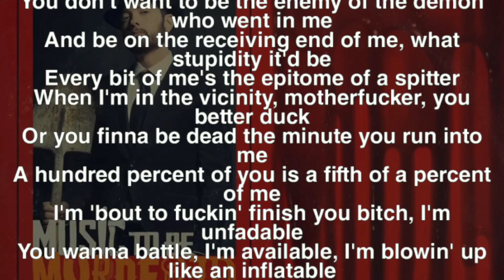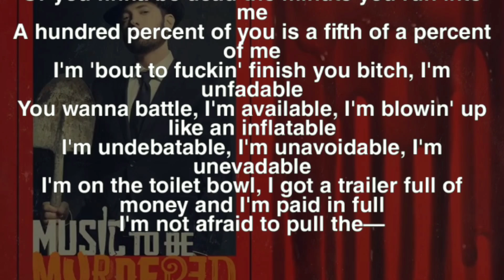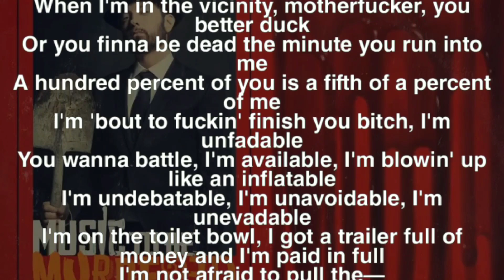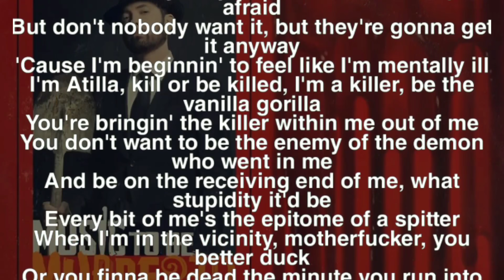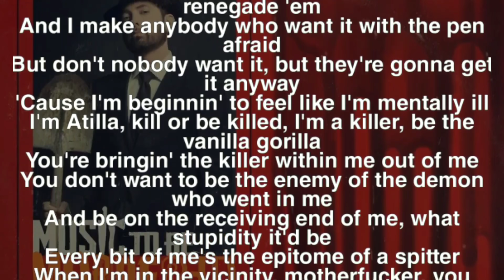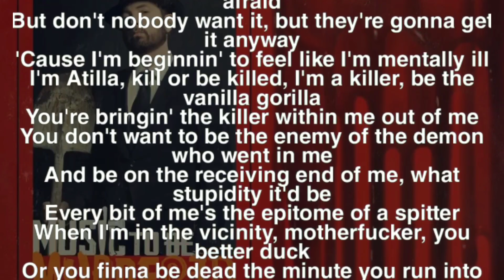Learn Eminem's Fast Part on Godzilla (Slowed Down + Scrolling Lyrics)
i miss uploading for y'all. Im back now! :)